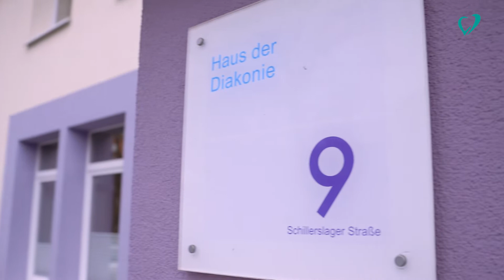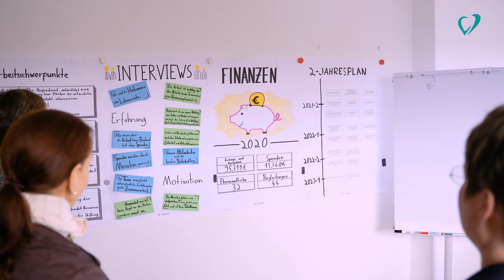Sterben gehört zum Leben. Der Ambulante Hospizdienst im Kirchenkreis Burgdorf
Der Ambulante Hospizdienst Burgdorf-Lehrte-Sehnde-Uetze ist eine wichtige Säule der sozialen Arbeit im Kirchenkreis und feierte 2020 sein 30jähriges Bestehen. Zeitgleich legte die Jahresabrechnung von 2018 die Unterfinanzierung der Arbeit offen. Ein Fundraising-Team entwickelte daraufhin Ideen für eine durch Drittmittel gestützte Finanzierung. Ausgangspunkt für das Konzept bildeten Interviews mit anderen Hospizdiensten.